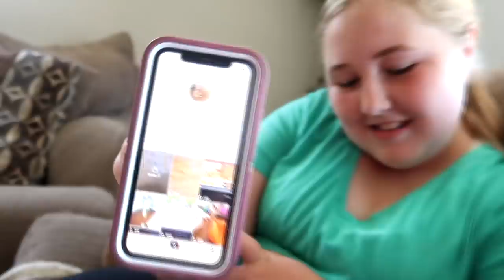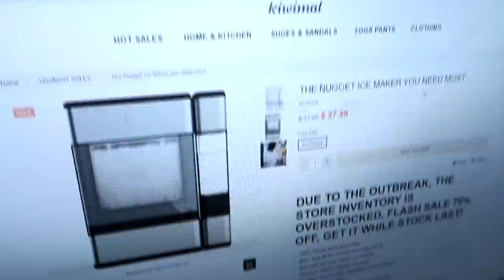We Got Scammed!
DaybyDayVlogs
110 North Front Street - A3,
Suite #213
Belleville, Ontario, K8P 0A6
Canada